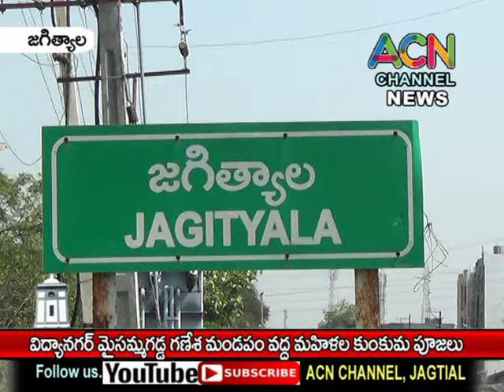జగిత్యాల పట్టణంలో విద్యానగర్ మైసమ్మగడ్డ గణనాధుని మండపం వద్ద మహిళల కుంకుమ పూజలు